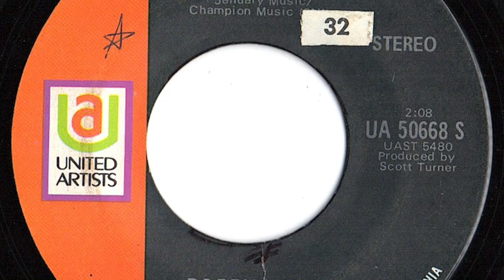Bobby Lewis - "Hello Mary Lou"